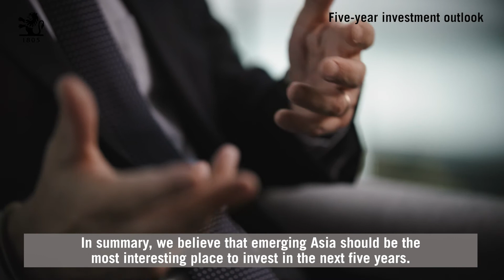A Secular Outlook: Emerging Markets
A Secular Outlook 2020: What opportunities might there be for investors in emerging markets in the next five years? Pictet Asset Management’s Chief Strategist, Luca Paolini, examines why, in our view, emerging Asia should be the most attractive equity markets, with a particular focus on Chinese bonds and equities.